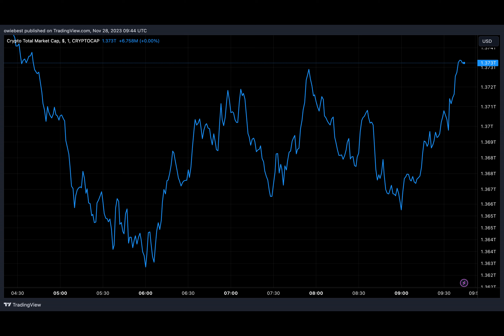Top 2 Under The Radar Altcoins That Could Do A 70000% Run Like Kaspa (KAS)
Anyone paying attention to the crypto industry and altcoins in the last few months will have noticed the incredible run that the Kaspa native token, KAS, went on. When all was said and done, the token’s price had risen over 70000% from its all-time low of $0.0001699 which was recorded on June 1, 2022, according to data from Coinmarketcap.